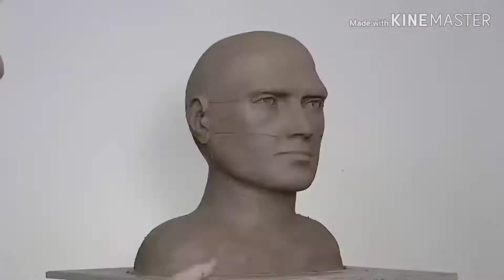How to make sculpture portrait